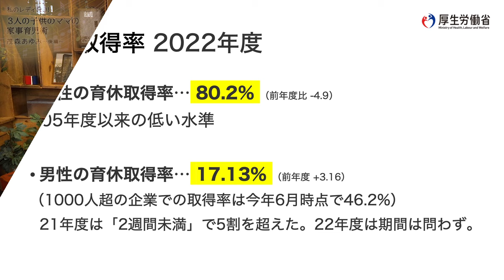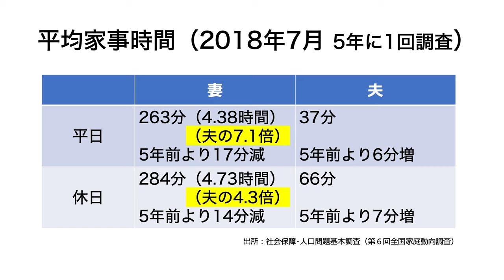【レディGO!Projectプラス】「私のレディGO!」茂森あゆみ/後編「３人の子供のママの家事育児術」